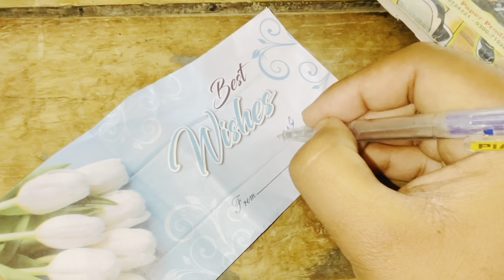We bought a lot of gifts for a poor family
Maharani asay logon ko Eid ka moka
Per akalaa na chorain…inko
Eidi dyn kaprayy ky Kay dyn ..or gifts dyn plzzzzz